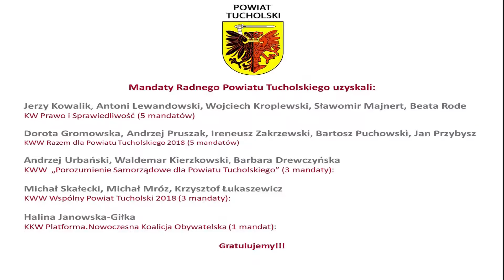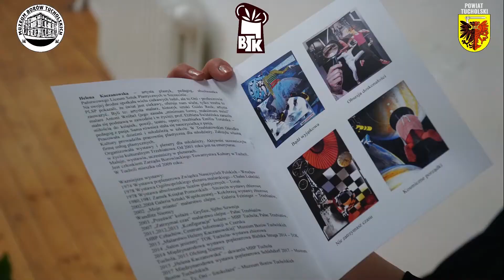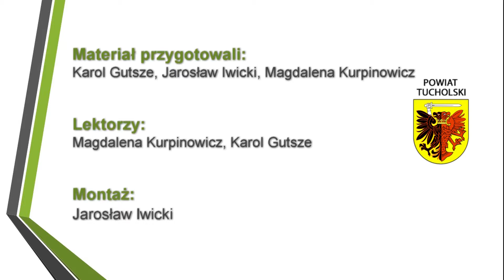Powiatowy Flesz 26-10-2018 | Tuchola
W dzisiejszym wydaniu:
1. Wybory samorządowe 2018
2. „Ja, Ty, Oni” - fotokolaże Heleny Kaczanowskiej
3. Fjut, czyli syrop z buraka cukrowego
4. Borowiackie akcenty na wojewódzkich obchodach Światowego Dnia Turystyki